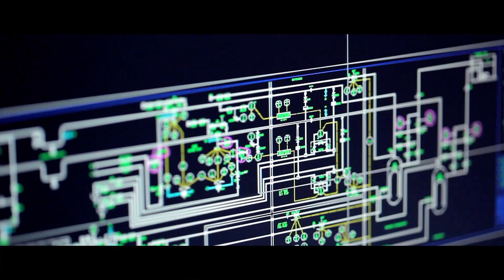Rolls-Royce | Pioneering the power that matters